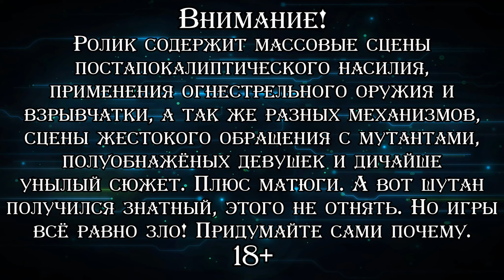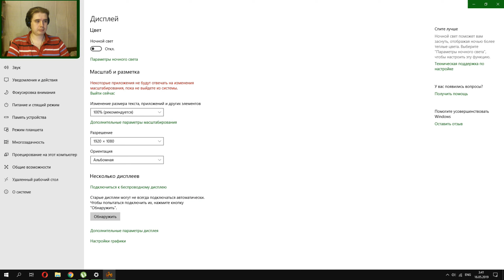ЗАКУПИЛСЯ, ОБНОВИЛ ТАЧКУ И ПОБЕДИЛ "BRATANAS" ▪ RAGE (Прохождение) #22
Прохождение постапокалиптического шутера от первого лица, созданного студией "id Software" и изданного компанией "Bethesda Softworks" в 2011 году. После падения на Землю огромного метеорита, человечество погрузилось в хаос и разруху. Повсюду развалины, грязные оборванные рейдеры на машинках а-ля "Безумный макс", идёт война за еду, воду и топливо, а немногие выжившие сбиваются в стаи. К тому же, после падения внеземного объекта, часть граждан превратилась в жутковатого вида мутантов, что тоже совершенно не помогает выживанию в пустошах. Главный герой игры принадлежал к числу тех, кого перед ударом из космоса спрятали в особые капсулы криосна, называемые ковчегами. И 100 лет спустя эти избранные должны были восстанавливать разрушенный мир. Но что-то пошло не так, в своём ковчеге герой выжил в одиночку и теперь за ним охотятся рейдеры, мутанты и некое коварное Правительство. Однако на нашей стороне мирные жители, боевые машинки, нано-роботы в крови, восстанавливающие здоровье и умение стрелять из всего, что может стрелять в принципе. И вообще, по-хорошему, всему живому на пустошах пора либо спрятаться, либо прийти мириться. Иначе — смерть. Начиная с третьей серии проходим полностью оригинальную версию с английской озвучкой и субтитрами, а также двумя вшитыми дополнениями: "Sewers" и "The Scorchers".

♦ Яндекс Деньги ♦
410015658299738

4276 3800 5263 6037